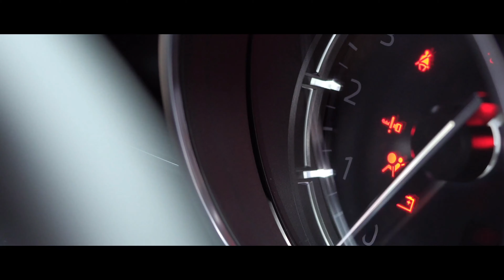The Crew Motorfest - Made In Japan (Full Story, Complete Playlist)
The Crew 3 Motorfest - Made In Japan (Full Story, Complete Playlist)